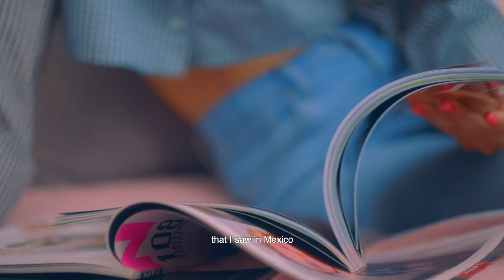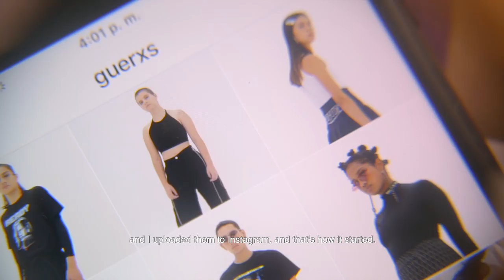Levi's® | I Shape My World 2019 | Maria Osado | Mexico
Maria was tired of seeing the same kind of models on the billboards and magazines of Mexico. So she founded Güerxs, the modeling agency that's redefining how Mexico sees beauty. Watch this video to learn how Maria is challenging beauty standards and fighting to bring cultural diversity to fashion.

The world is a work in progress, and these women are shaping it for the better.

This International Women's Day we're launching IShapeMyWorld, a global initiative dedicated to celebrating extraordinary women around the world who are breaking rules, taking risks, and making changes that push our world forward.

About Levi's®:
Levi’s® brand epitomizes classic American style and effortless cool. Since their invention by Levi Strauss & Co. in 1873, Levi’s® jeans have become one of the most recognizable garments of clothing in the world – capturing the imagination and loyalty of people for generations. Today, the Levi’s® brand portfolio continues to evolve through a relentless pioneering and innovative spirit that is unparalleled in the apparel industry. Our range of leading jeans-wear and accessories are available in more than 110 countries, allowing individuals around the world to express their personal style.